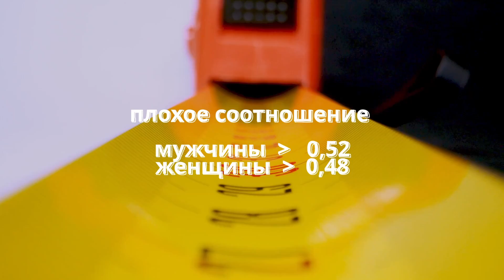Насколько вы в форме? Самодиагностика тела и здоровья | Are You Fit? Check Yourself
📊 Насколько вы действительно в форме? В этом видео — простые, но научно обоснованные способы оценить свою физическую форму:
— жир, пульс, гибкость, сила, выносливость, VO2 max
— тест с талией, разговором и даже… сесть и дотянуться

⚠️ Один показатель ничего не говорит, но вместе они дают ясную картину. Проверяй себя — и укрепляй здоровье по правилам ЗОЖ.

🧠 Напиши в комментариях: сколько тестов ты прошёл?

📊 Are you really fit?
This video helps you assess your physical health with simple, science-based markers:
— body fat, waist-to-height ratio, pulse, strength, VO2 max, flexibility & more.

🧠 No single number defines your fitness — but together, they give a real picture.
Check yourself and improve step by step.